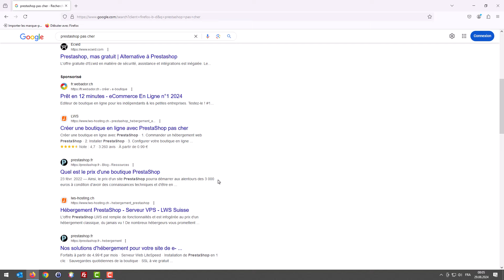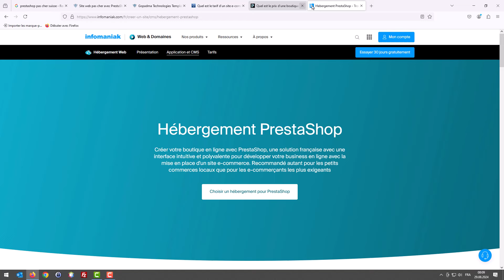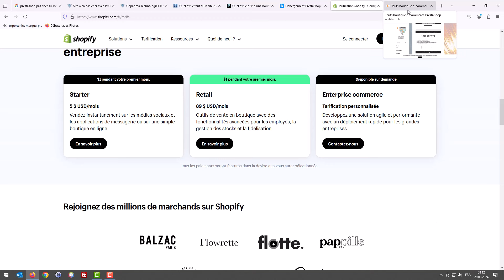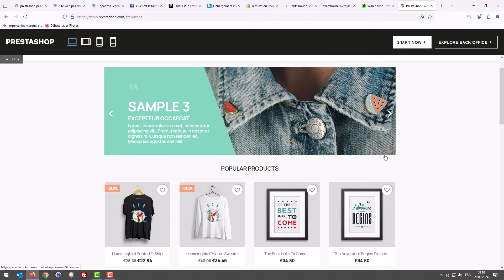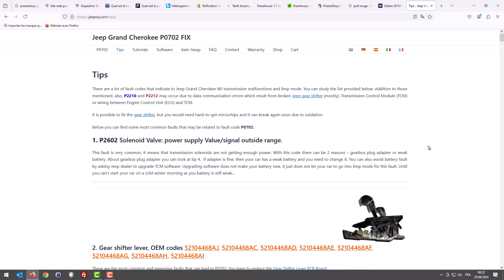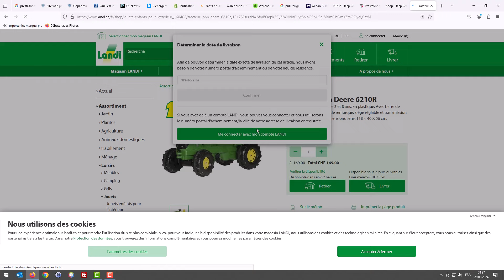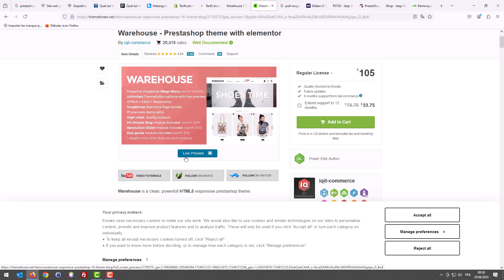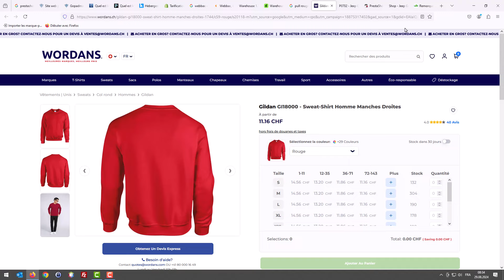PrestaShop pas cher = mauvaise qualité ?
Le devis PrestaShop que vous avez reçu est trop cher ? Alors lisez ceci... Une boutique PrestaShop n'a pas besoin d'être cher pour être efficace, voici en détail ce que vous devez savoir.
0:00 Introduction
4:24 Pour ou contre du PrestaShop discount ?